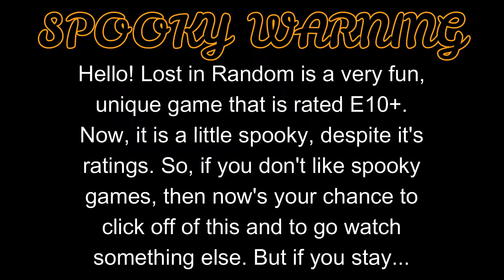The Queen’s Shadow Invaded our Dream! | Lost in Random #25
This is the 25th episode of the Lost in Random series on the channel! In this episode we must protect the Cardmakers and enter our dreams once again! Join Classic Cookie for a Dicey-filled adventure!

Song for Outro: “First Adventure” by Lior Seker on Wondershare Filmora